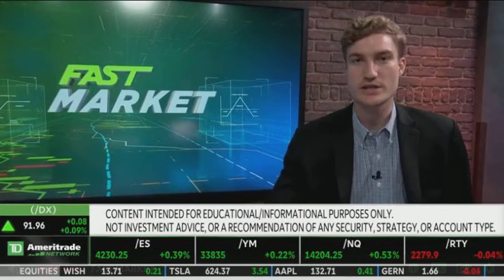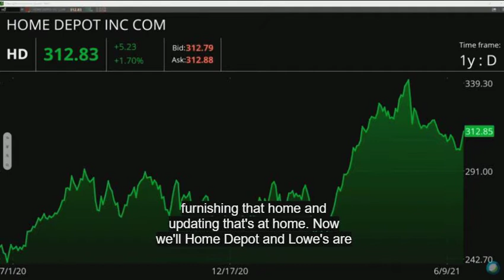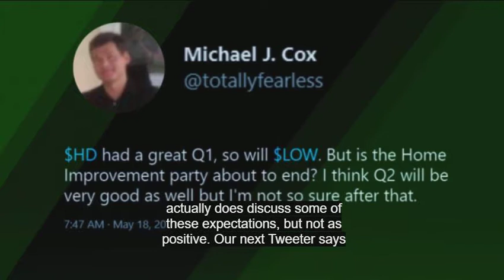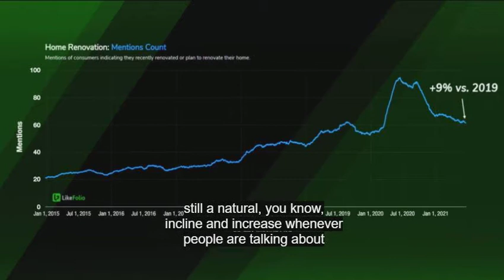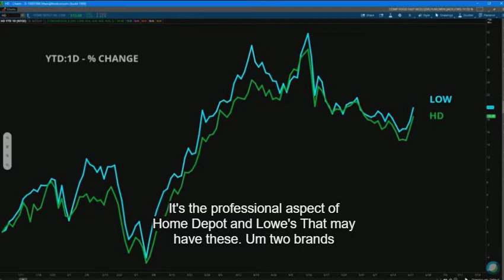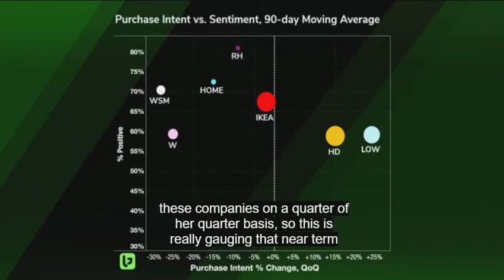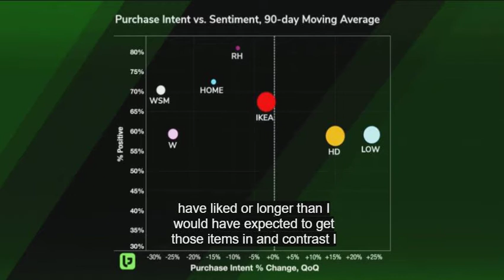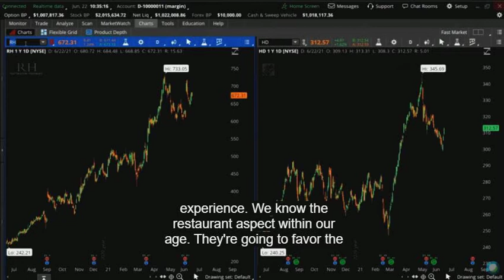$HD and $LOW Continue to Outperform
The home improvement space really saw an extraordinary amount of demand pull forward throughout the pandemic. As localities reopen, we're seeing significant strength out of Home Depot and Lowe's specifically, demonstrating that the omnichannel approach is working.